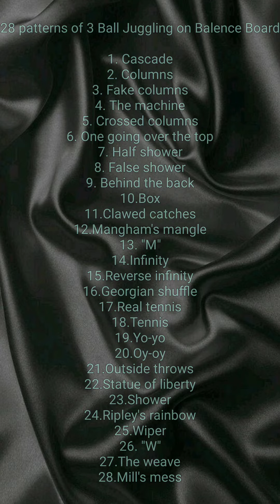28 patterns of 3 ball juggling on balance board, by Jaykishan Hingu ( Limca Book of Records 2023)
The record entered in Limca Book of Records 2023. These are 28 patterns of 3 ball juggling on balance board, performed by Jaykishan Hingu (Mo.9409559762) Musician - Flute player based at Mumbai

1. Cascade
2. Columns
3. Fake columns
4. The machine
5. Crossed columns
6. One going over the top
7. Half shower
8. False shower
9. Behind the back
10.Box
11.Clawed catches
12.Mangham's mangle
13. "M"
14.Infinity
15.Reverse infinity
16.Georgian shuffle
17.Real tennis
18.Tennis
19.Yo-yo
20.Oy-oy
21.Outside throws
22.Statue of liberty
23.Shower
24.Ripley's rainbow
25.Wiper
26. "W"
27.The weave
28.Mill's mess

Entry in Limca Book of Records 2023

Click on the book's image, thereafter Click on "Skills" under "The Human Story" section. You will see the record with photo.